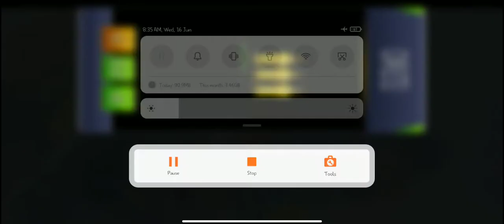Indian truck driving simulator 3D games video by pogo TV 🚚🚚|| New truck games video by voot kids😯😯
This video is make for entertainment only. Not for any other reason.